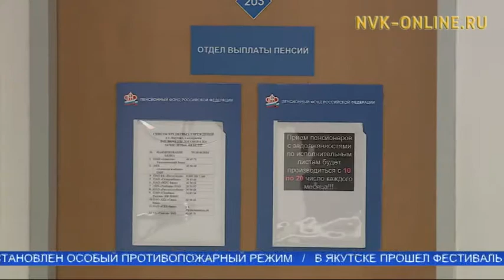Үлэлиир киһи пиэнсийэҕэ тахсарын тэрилтэтэ хааччыйыахтаах